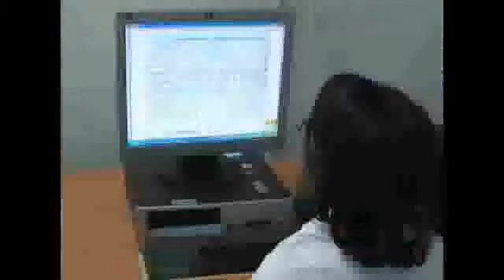Docentes de Educación Media son Evaluados en Informática